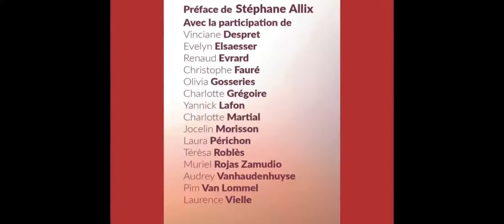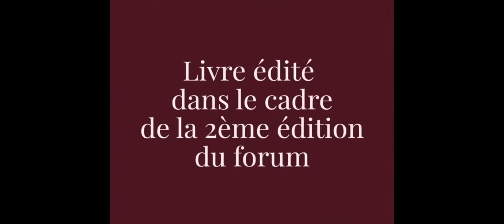Evelyn Elsaesser, Les dimensions invisibles de la conscience, la mort et le deuil, Ed Satas, 2022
Evelyn Elsaesser nous parle de son chapitre "L’impact des vécus subjectifs de contact avec un défunt (VSCD) sur le processus de deuil" qu'elle a rédigé pour l'ouvrage "Les dimensions invisibles de la conscience, la mort et le deuil", paru aux éditions SATAS en mars 2022, sous la direction d'Evelyne Josse et de Martine Struzik, préface de Stéphane Allix.

Les auteurs : Vinciane Despret, Evelyne Elsaesser, Renaud Evrard, Christophe Fauré, Olivia Gosseries, Charlotte Grégoire, Evelyne Josse, Yannick Lafon, Charlotte Martial, Jocelin Morisson, Laura Périchon, Teresa Roblès, Muriel Rojas Zamudio, Martine Struzik, Audrey Vanhaudenhuyse, Pim Van Lommel, Laurence Vielle.